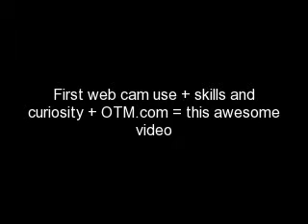An Animator's Nightmare [[MAS]]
[[Annotations added 1/16/09]]

This is a video that I created while learing about our new web cam.  It started off as just a test video for fun, but turned into this awesome wierd video that I call An Animator's Nightmare. Please comment and tell me what you think of it, given the fact that I have never used a web cam before in my life!